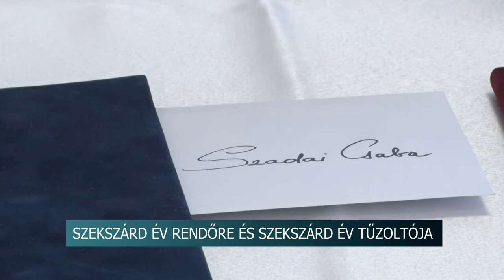20210601 hirado Ev rendore es tuzoltoja